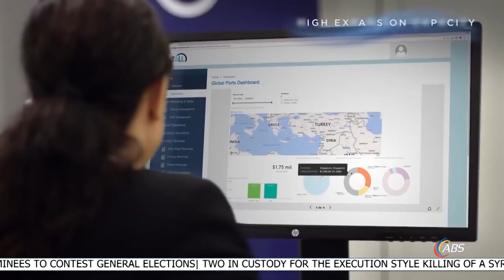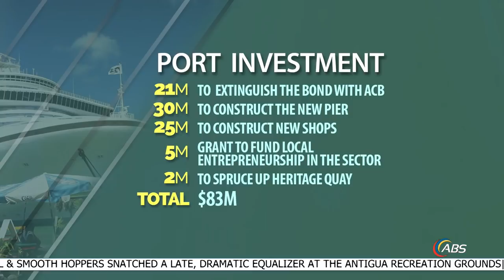ABS EVENING NEWS LOCAL SEGMENT 19TH FEBRUARY 2019